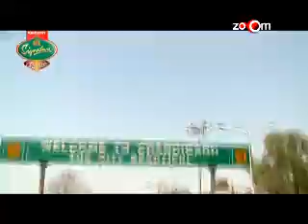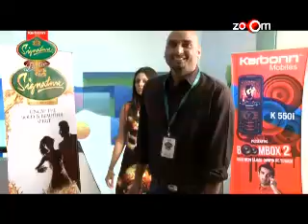David Hussey & Ryan Maclaren enjoying after matches